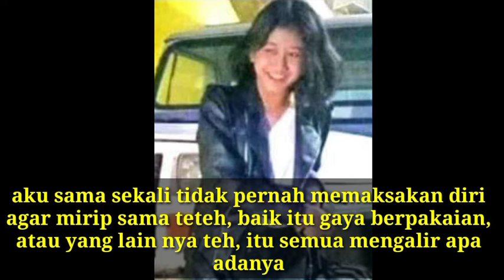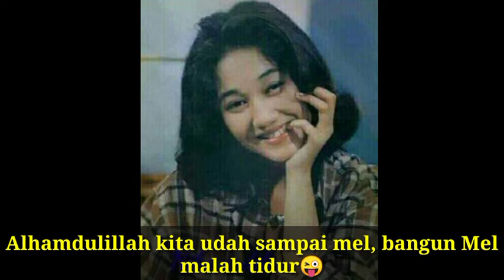Film Nike Ardilla dan Amel. Part2 Amel curhat tentang haters. pelajaran hidup.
episode ke-2 dari film Nike Ardilla dan Amel menceritakan Amel yang curhat tentang haters-nya yang mengatakan dirinya sangat memaksakan diri ingin mirip dengan Nike Ardila